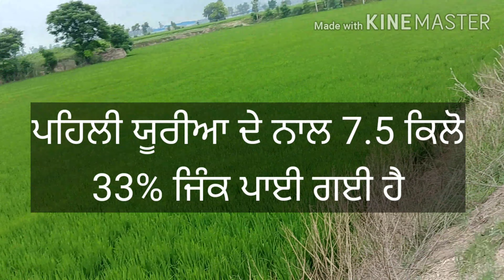ਪੂਸਾ 44 || 60 ਦਿਨਾਂ ਤੋਂ ਬਾਅਦ || ਹੁਣ ਬਾਰਿਸ਼ ਦਾ ਫਾਇਦਾ ਜਾਂ ਨੁਕਸਾਨ?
ਇਸ ਵੀਡੀਓ ਦੇ ਵਿੱਚ ਅਸੀਂ ਤੁਹਾਨੂੰ ਝੋਨੇ ਦੇ ਬਾਰੇ ਵਿੱਚ ਗੱਲ ਬਾਤ ਕੀਤੀ ਗਈ ਹੈ ਜੋ ਮੇਰੇ ਖੇਤ ਵਿੱਚ ਹੈ